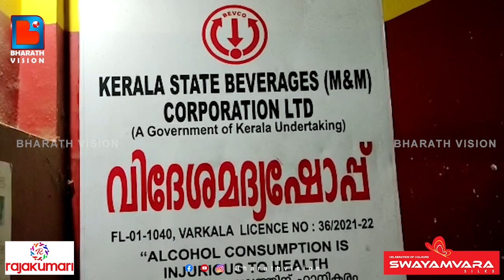ഗോവയിൽ നിന്നും കൊണ്ട് വന്നതാണെന്ന് പറഞ്ഞു പകുതി കുപ്പിയും വിറ്റു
ആദ്യം ഇവൻ മതിൽ ചാടി,ഞാനും മറ്റവനും പിന്നെ ചാടി,ഇവൻ ഫ്യൂസ് ഊരി എന്നിട്ട് അകത്ത് കയറി, ഗോവയിൽ നിന്നും കൊണ്ട് വന്നതാണെന്ന് പറഞ്ഞു പകുതി കുപ്പിയും വിറ്റു. വർക്കലയിൽ നടന്ന സംഭവം